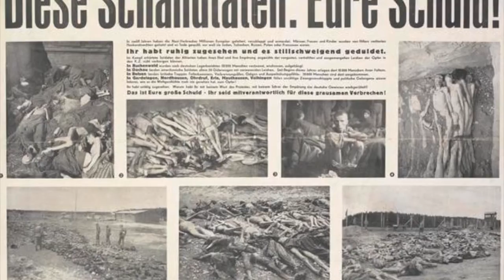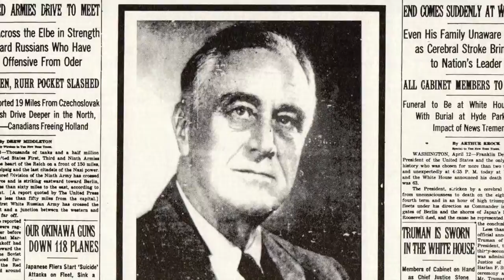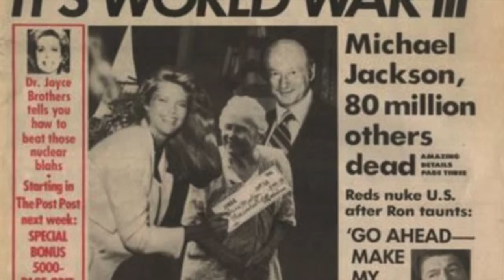Yalta Potsdam Documentary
This video is about Yalta Potsdam Conferences